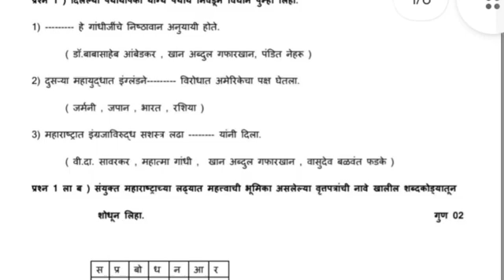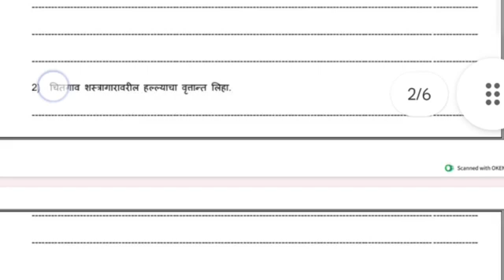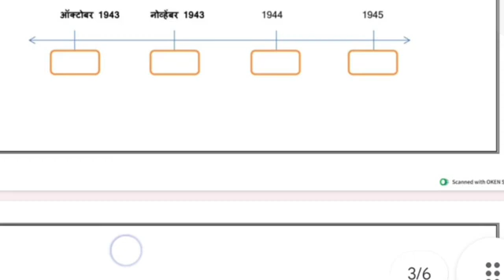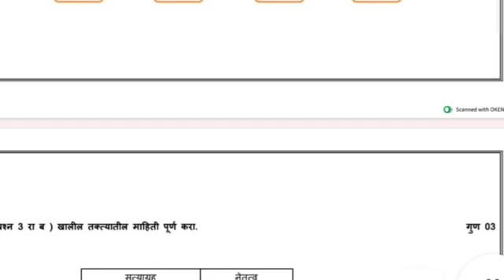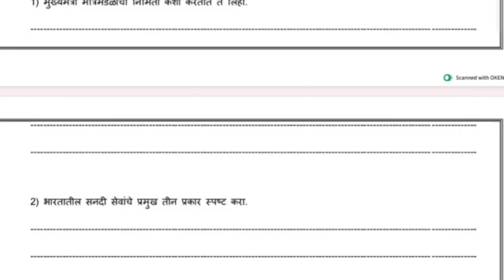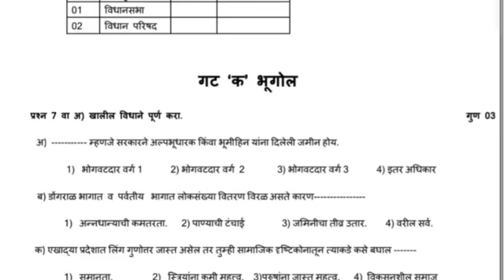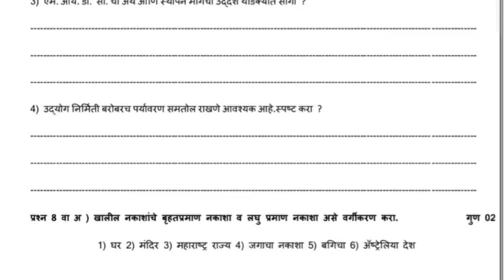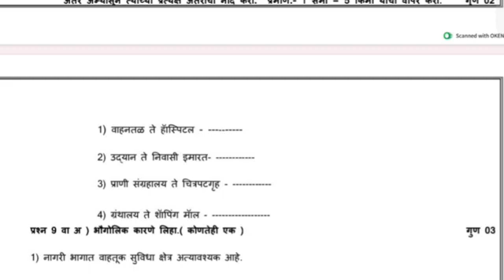इयत्ता आठवी समाजशास्त्र व्दितीय सत्र परीक्षा 2024!! 8th class 2nd term Exam Question paper 2024